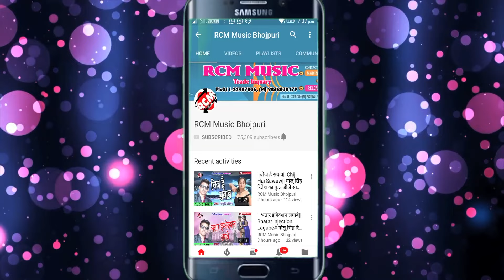|| जींस पेन्हला छोड़ा || चंद्रशेखर प्यारे का 2020 का एक और जबरदस्त सांग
Title: Jinsh Penhala Chhoda
Singer: Chandrashekhar Pyare
Lable: RCM MUSIC
Lyrics: Chandrashekhar Pyare